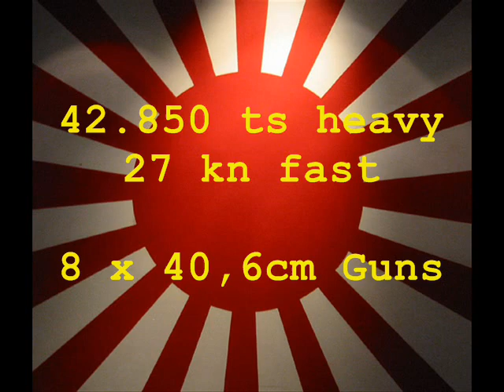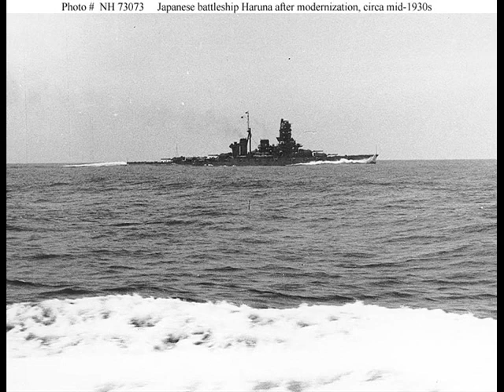Battleships of the Imperial Japanese Navy